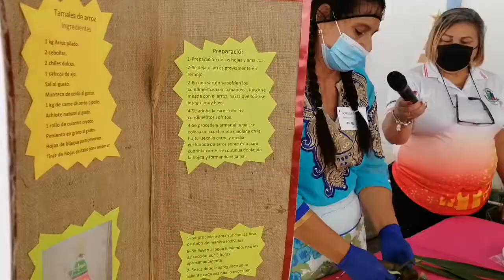BUENOS AIRES CELEBRÓ SU TRADICIONAL FERIA DEL TAMAL DE ARROZ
Con conciertos, obras de teatro, y hasta el tradicional concurso al mejor tamal de arroz, celebraron en Buenos Aires de Puntarenas.

Colaboró con esta información: Rafael Vargas.